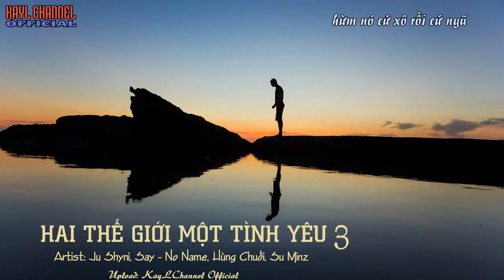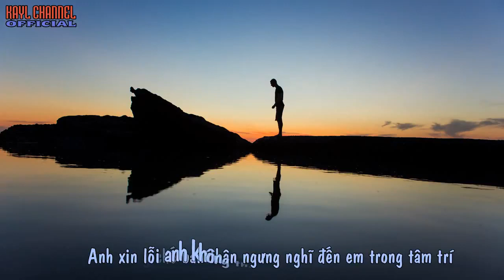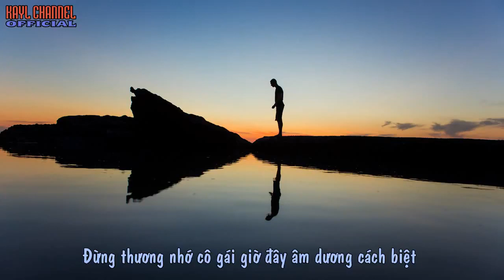Hai Thế Giới Một Tình Yêu 3 | Ju Shyni, Say No Name, Hùng Chuối, Su Minz [ Official Music Video ]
➤ Bài hát: Hai Thế Giới Một Tình Yêu 3
➤ Sáng tác & Trình bày: Ju Shyni, Say No Name, Hùng Chuối, Su Minz
➤ Link Mp3: Đang cập nhật...
✪ Unsplash:
➤ Effect Sub:
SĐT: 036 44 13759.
► Đa số bài nhạc được đăng trong kênh trong kênh là cover. Nếu video không hợp lệ chúng tôi sẽ gỡ lập tức. Xin cảm ơn!
► Multiple songs posted to the channel in the channel are cover. If video is not valid we will will remove information. Thank you!